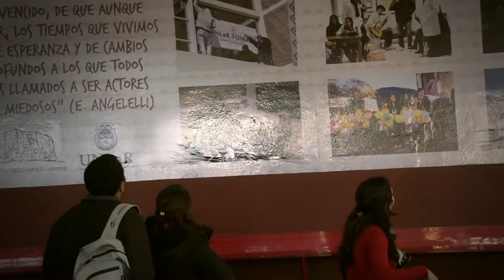SPOT COMEDOR UNLAR 1080p